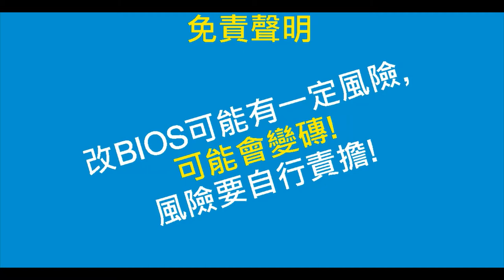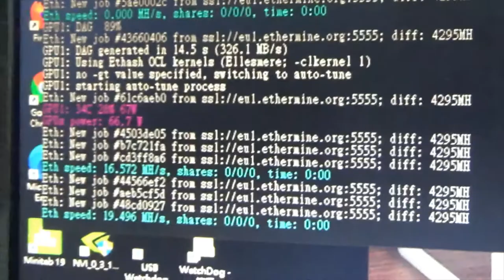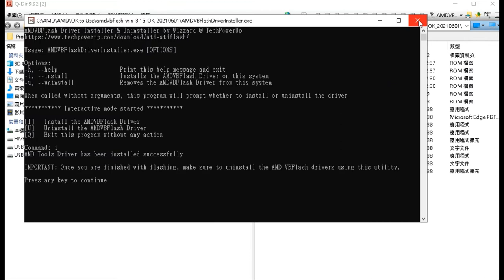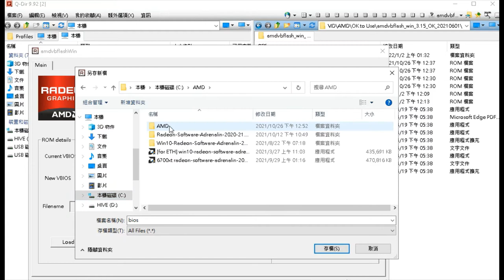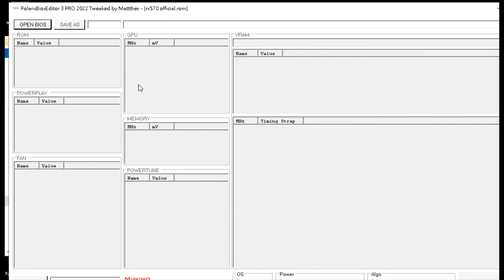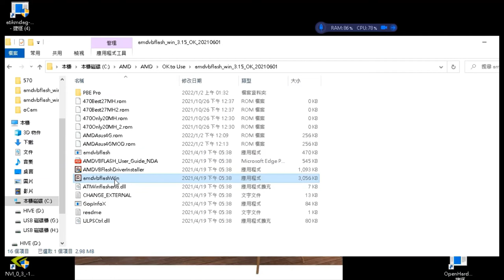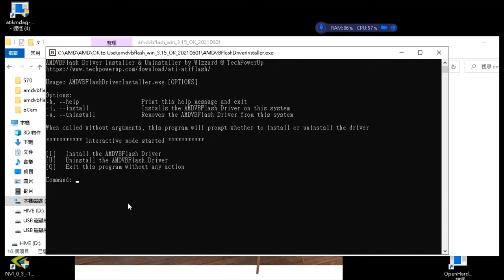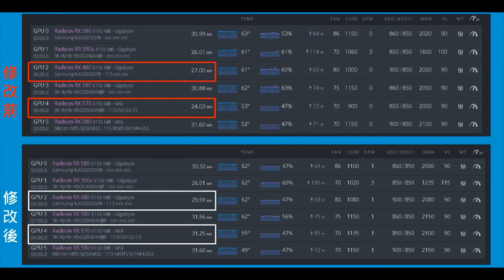AMD 顯卡超頻 | AMD RX470 RX570 RX480 RX580 RX590 顯卡超頻參數 | AMD 顯卡 ROM 修改 | Hive OS 教學 Hive OS 超頻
分享AMD顯卡BIOS修改以提升  ETH 算力的方式; 但修改算力有風險也同時在此影片呈現。

00:00 說明
01:20 修改前 Windows ETH 算力
04:00 BIOS 修改正式開始
(10:20 結尾影音不同步; 因為測試機CPU用的內顯有點弱)
11:35 修改後 HiveOS ETH 算力比較

程式下載

AMD BIOS燒錄程式 amdvbflashWin (解壓縮後含有 AMDVBFlashDriverInstaller)
AMD BIOS修改程式
PolariBiosEditor

Hive OS 教學 Hive OS 自學 Hive OS 超頻